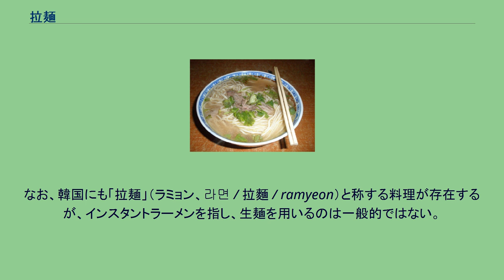拉麺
拉麺（lā miàn, ラーミエン、ラーメン）は、中華圏の麺の一種、および麺料理の名称。
麺の生地を包丁で切った切麺に対した呼び方として、手で延ばしたものを「拉麺」と呼ぶ。
蘭州以外の土地でよく見られる蘭州拉麺 中国では「麺」（麵）は小麦粉を面状に伸ばしたものを指し、薄くのばした包む皮を「麺皮」（麵皮）、線状になったものを「麺条」（麵條）と呼ぶ。
拉麺は、麺条の一種。
中国国家食糧局（中國國家糧食局 / 中国国家粮食局）によると、拉麺は小麦粉・塩・水を用いた麺で、陝西省・甘粛省から新疆ウイグル自治区にかけての中国西北部で伝統的に食されるラグマンに由来するとされる。
特徴は、小麦粉を練って生地を作ったあと、両手で生地を引っ張ったり、上下に振ったり、粉を引いた板に叩きつけたりしながら伸ばしていく。
生地を引き延ばしては折り、一本が二本、二本が四本、四本が八本と、麺の本数が倍化し細くなる。
両端を切り落とし長さは 1 - 2 m くらいに仕上げる。
後述の蘭州拉麺のように、かん水を使用している拉麺も存在する。
中国にはコシがない麺や弱い麺が多い中で、このような製法で作った麺は、日本のラーメンのような強いコシを持つ。
中華人民共和国以外の中華圏においては、小麦の麺ではないもの、細く引きのばした手延べ麺ではないものでも、「拉麺」の文字が料理名（メニュー）とし使用されている場合がある。
拉麺には、土地の名称を冠したものとしては、蘭州拉麺や河南拉麺が有名で、現代は北京や上海、広州など、中国西北部以外でもこの名称を冠した麺料理店を見ることができる。
これらは料理名ではなく、日本で言う「ご当地ラーメン」のようなもの。
また中国西北部の伝統的な拉麺とは別に、料理名として、メニューの中に拉麺の名称をつけた料理を提供しているところもある。
大連の麺料理店では、複数の店で「拉麺」をメニューに見ることができる。
具がとくに入っておらず、素ラーメンのような麺料理が確認できる。
甘粛省の省都蘭州では、蘭州拉麺は牛肉麺と呼ばれ、至るところで提供されている。
この牛肉拉麺は、回族（イスラム教徒の少数民族）の馬保子が、清朝の光緒年間（19世紀末から20世紀初頭）に考案したとされる。
回族はイスラームの戒律で豚肉を食すことが出来ないが、牛肉は食すことができる。
漢民族の中国人もこの牛肉拉麺を食し、朝食としてとる人々もいる。
蘭州拉麺は特徴として「一清二白三紅四緑五黄」といわれ、「一清」はスープが澄んだ「清湯」であること。
「二白」は大根が入っていること。
「三紅」は唐辛子油の赤い色。
「四緑」は麺の上に乗せる香菜を指し、「五黄」は麺が黄色がかっていることを表している。
麺にはかん水が用いられており、「蓬灰」 (péng huī, ペンフイ) と呼ばれる植物の灰や、「積積草」（積は草かんむりに積の字）と呼ばれるヨモギの仲間の草から作った灰汁を使ったものなどが使用されてきたものの、現代では化学合成のものも代用されている。
麺の種類は、丸くて細い麺（細い順に、毛細、細、二細）から、平たい麺（幅の狭いものから順に、韮葉、小寛、寛、大寛）まで種類がある。
幅 5 cm を越える幅広い麺もある。
スープは牛骨を煮込んだ湯（たん）で澄んでいるが、蘭州の牛肉拉麺は、醤油、すり下ろしたニンニク、辣油、山椒に酢を合わせて煮込んだ、どろっとしたタレを麺の上からかける。
中国の拉麺は、醤油ベースのスープに麺を入れて野菜や肉を載せた、サッパリした品が多いが、これは日本で言ううどんに相当する。
一方で日本のラーメンは中国の麺料理をさらに日本人に合うように変化させたものである。
よって、中国では日本の拉麺を「日式拉麺」と呼んでいる。
伝統的な中国拉麺とは区別する必要がある。
中華圏や華人・華僑社会には、さまざまな「拉麺」の字を宛てた食品や製品が存在する。
中には切麺やインスタントラーメンなど、もともと「拉麺」の漢字が持つ意味の、引っぱって延ばした麺ではない麺にも、拉麺の文字が使用されている場合がある。
台湾では、日本のラーメンに「拉麺」の文字を宛てて、逆に中国本場の拉麺を「中国拉麺」と呼ぶ。
なお、韓国にも「拉麺」（ラミョン、라면 / 拉麵 / ramyeon）と称する料理が存在するが、インスタントラーメンを指し、生麺を用いるのは一般的ではない。